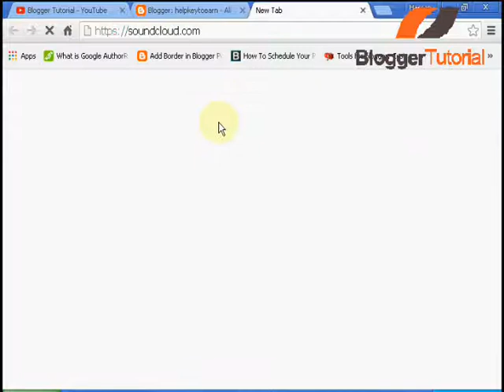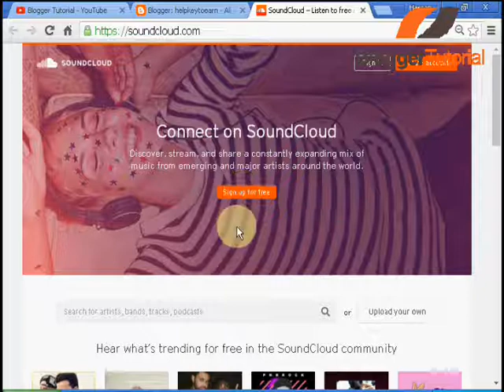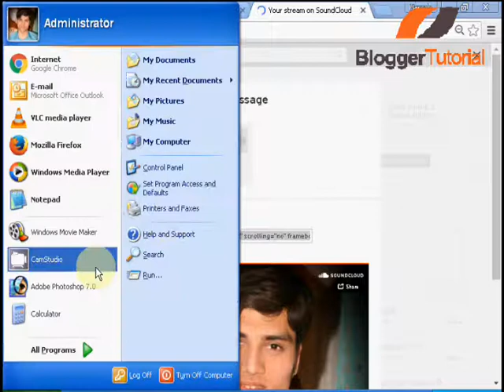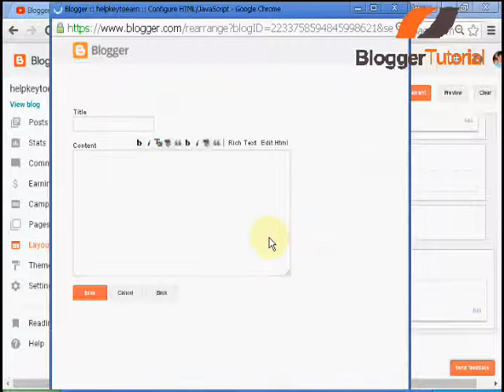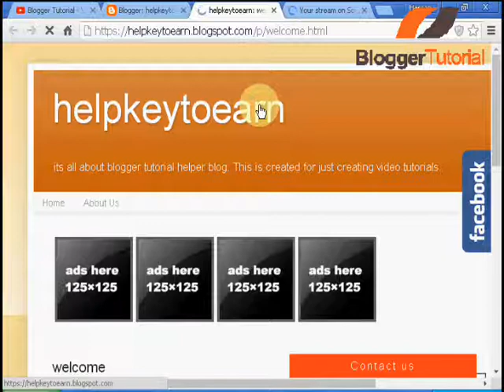How to add Background Music in blogger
Hey! in this tutorial I will teach you how to add background music in blogger that has autoplay feature. Some days ago one of my viewers asked me to create this video. Why we use background music in blogger? when we want to give some podcasts to our visitors like welcome message or thanks for visiting. Or we want to add some background light music which play automatically.

First of all create an account of Soundcloud then upload mp3 which you want to play as a background. Now click on share button here you can find embed tab. click on this and copy the link.
Now go to blogger and click on layout and click on add a widget/gadget and choose html then paste the code here and click on save. Now watch your blog and enjoy your music. So now you know how to add background music in blogger.